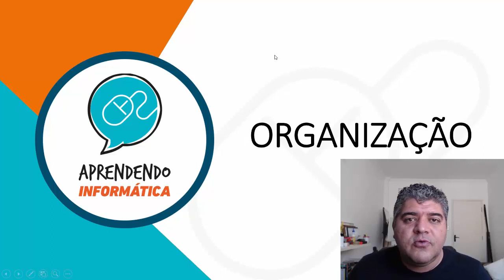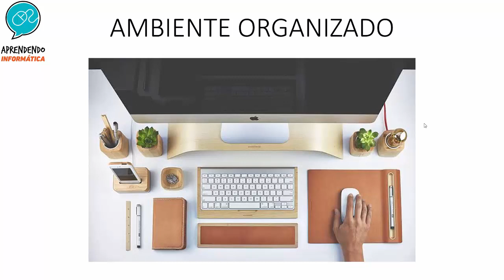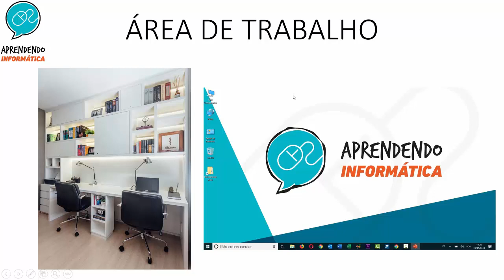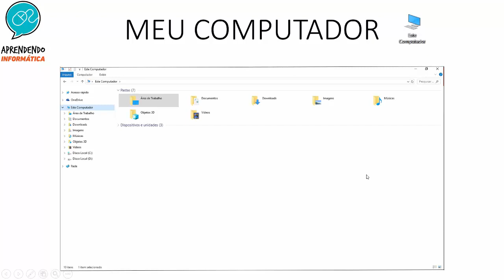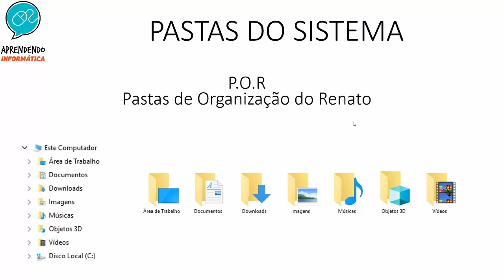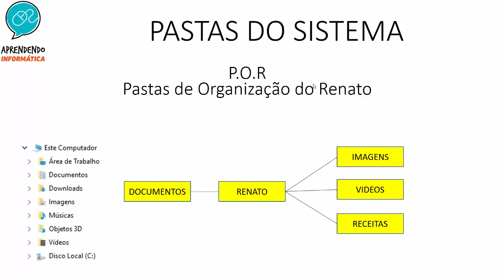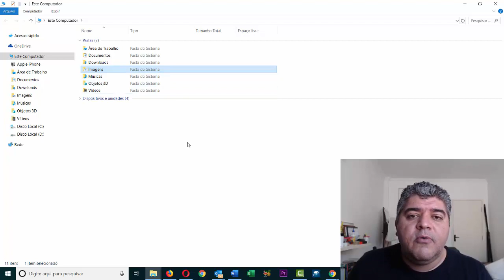MODULO 01 AULA 02: Organização e pastas do windows.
Essa aula é  uma das mais importantes, é aqui que você vai aprender a se organizar e utilizar o seu computador da forma correta.
Assista quantas vezes forem necessárias e comece a fazer a sua organização, isso é a base para o curso inteiro.